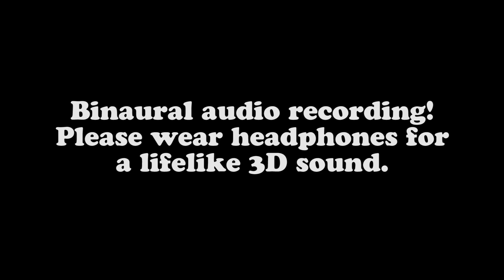Babymetal Live in Boston 2023 - Pa Pa Ya!! with Binaural Audio (Use Headphones)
Here is Babymetal playing their song Pa Pa Ya!! live in Boston 2023. Please use headphones for a lifelike 3D sound!